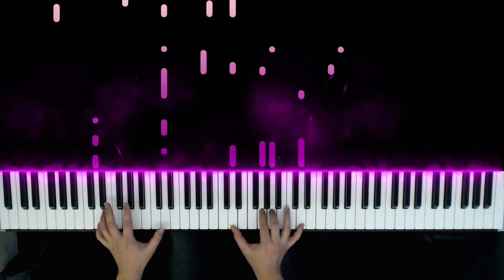Worlds 2015 - League of Legends | Worlds Collide (ft. Nicki Taylor) | 피아노 커버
리그오브레전드 2015년도 노래입니다. 즐거운 감상 되세요~!